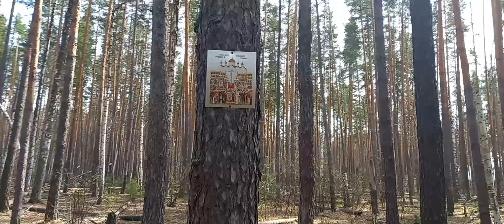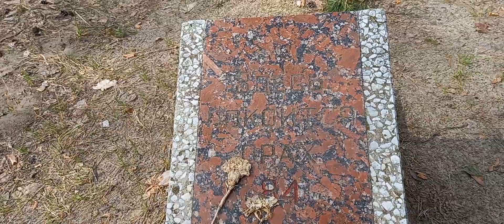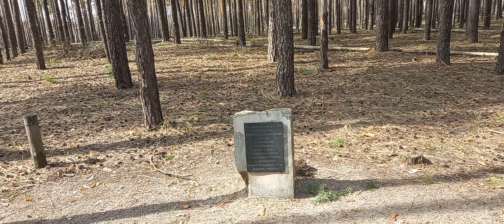Место массового расстрела.Воронежская обл.